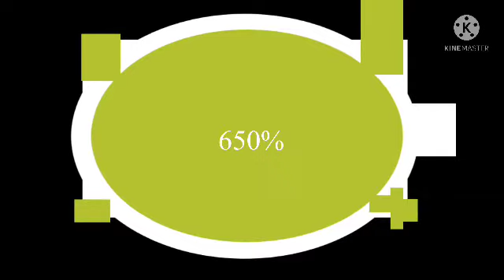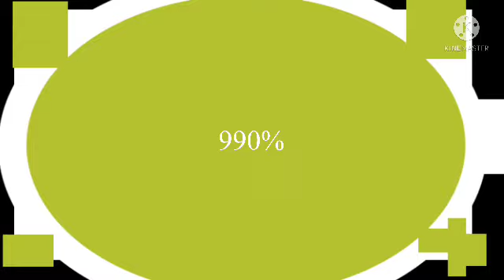Battery overcharging to 1k% (1000%) upload 4